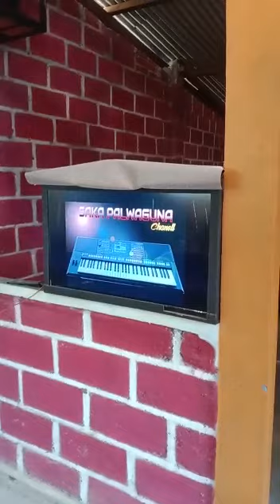Yu Marni Sangat Sayang Dengan Mas Bojo...Siip